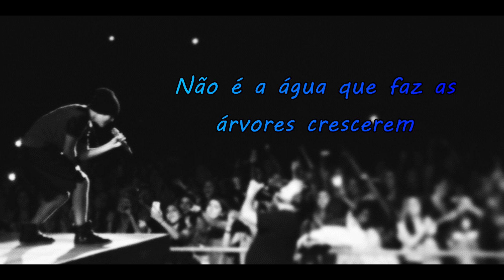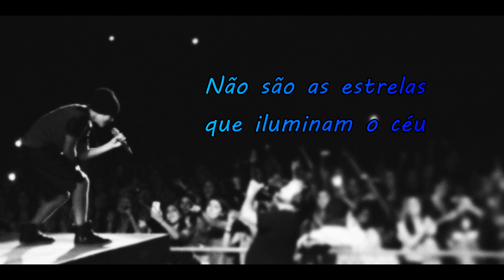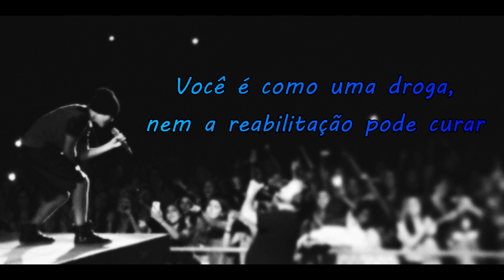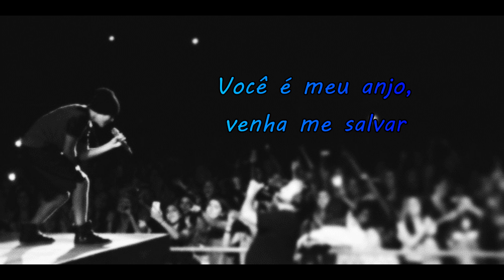Austin Mahone - All I Ever Need (Tradução)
Album The Secret